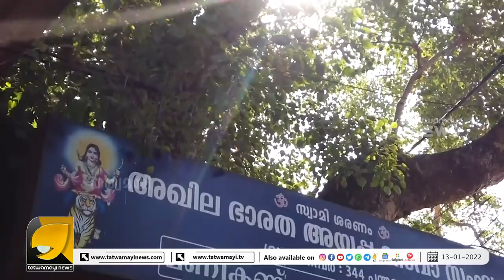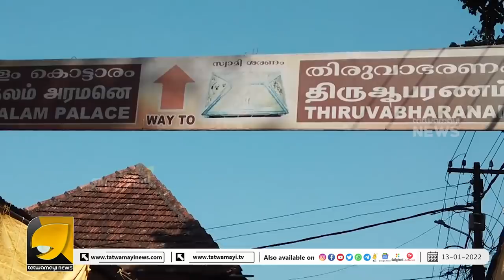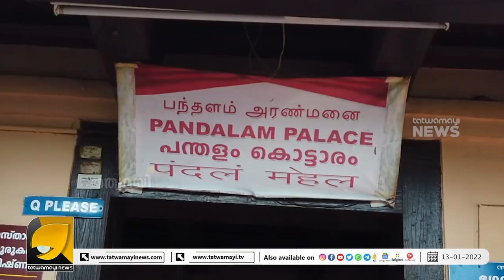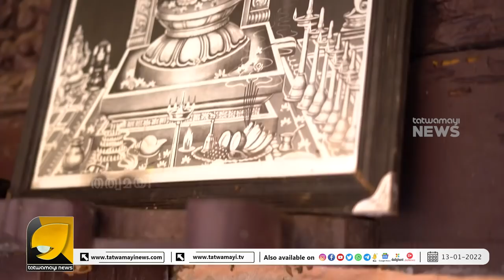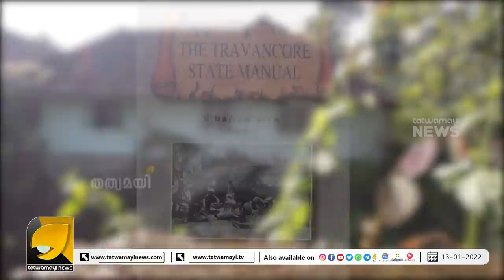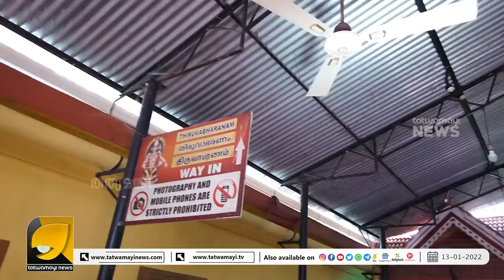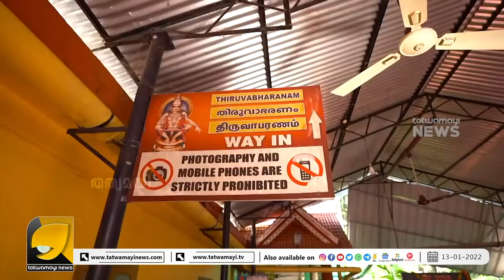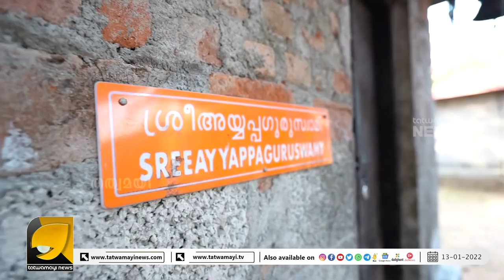ചരിത്ര രഹസ്യമുറങ്ങുന്ന അയ്യന്റെ പന്തളം | SANNIDHANAM